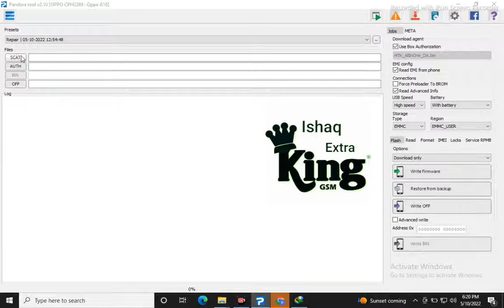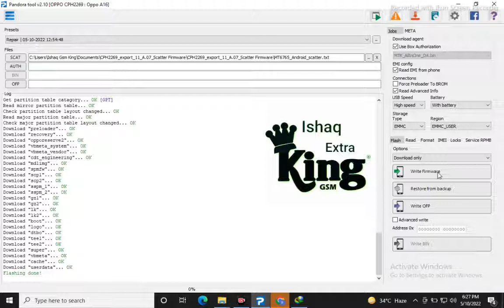oppo a16 ( cph2269 ) android 11 version downgrade to android 10 version | Ishaq Gsm King Extra